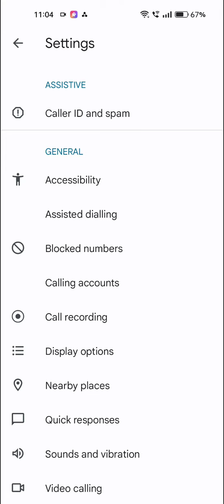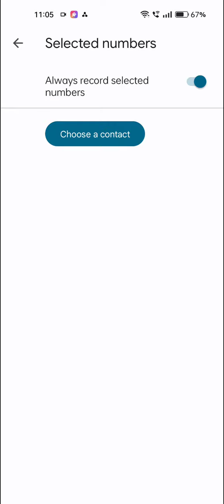Call Recording Enable In Oppo A17, How To Auto Call Recording In Oppo A17,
Call Recording Enable In Oppo A17, How To Auto Call Recording In Oppo A17, Oppo A17Mein Call Recording Enable Kaise Karen,

Call_Recording_ Oppo A17